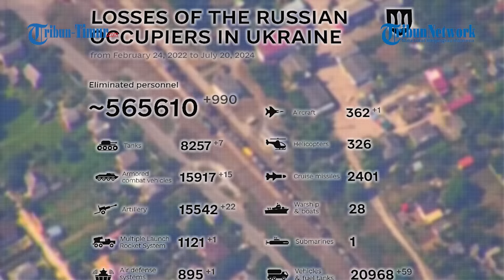UPDATE HARI KE-878 Perang Rusia vs Ukraina, RBK-500 Hancurkan Posisi Tentara Ukraina di Tengah Hutan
TRIBUN-TIMUR.COM - Update terbaru perang Rusia vs Ukraina hari ke-878, 20 Juli 2024.

00:00 Opening
00:20 Dua Sniper Rusia Dihantam Drone Peledak Rusia saat Bersiap Menembak
01:19 Pasukan Pengintai Rusia Gunakan Drone Hancurkan Senjata Ukraina
02:32 Angkatan Udara Rusia Terus Lakukan Patroli di Titik Pertahanan Ukraina
04:13 Pasukan Moskow Pamer Kerja Tempur Sistem Pertahanan Udara ‘Tor-M2’ Rusia
05:34 Berikan Kerugian Telak pada Musuhnya, Operator ATGM Rusia Tunjukkan Aksinya!
06:42 Pasukan Dirgantara Rusia Hancurkan Posisi Tentara Ukraina di Kawasan Hutan
07:52 Weekly Update

Naskah: Memet Fani Gunawan dan Nur Fajriani R

(TRIBUN-TIMUR.COM)